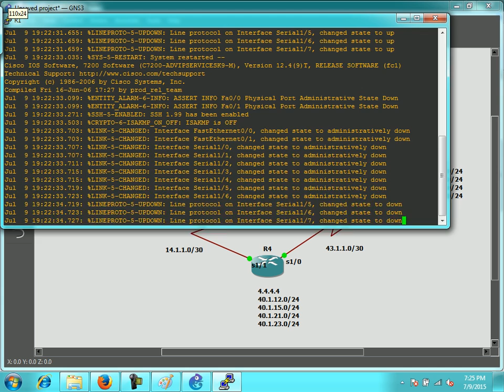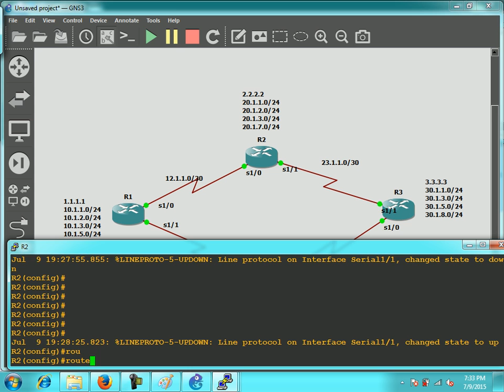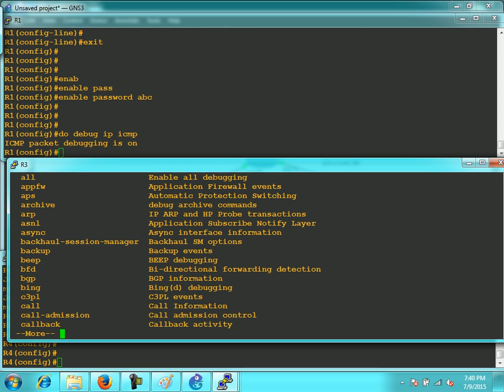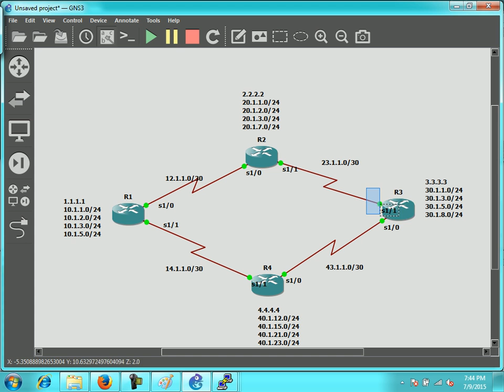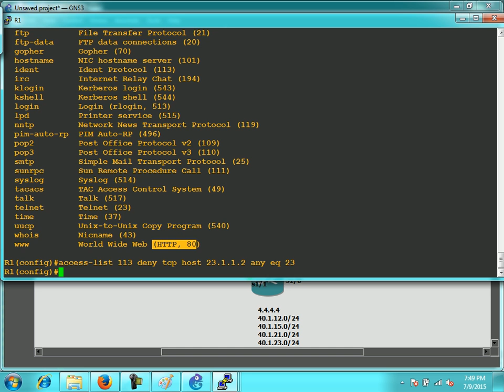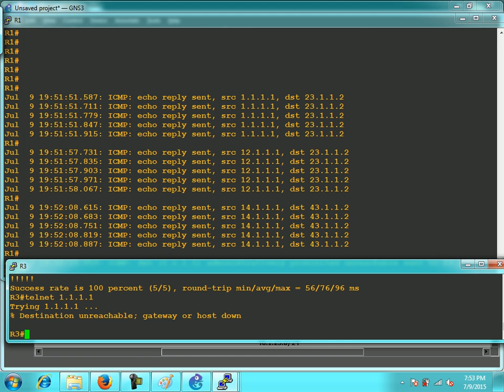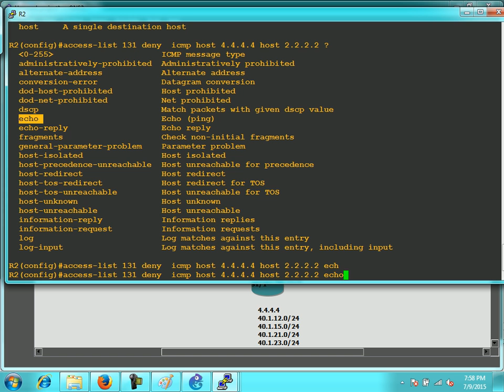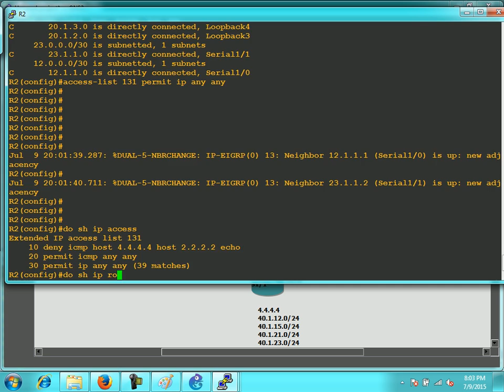extended acl denying telnet & ping for echo request